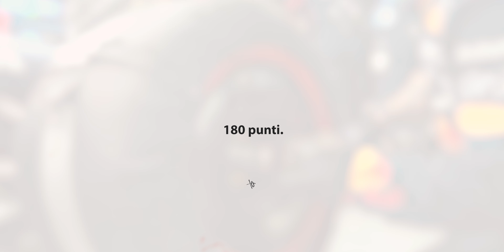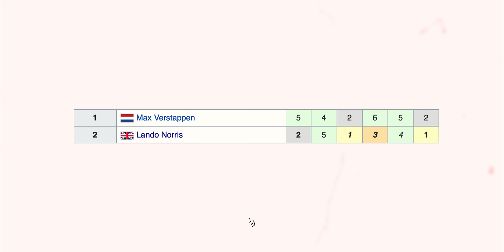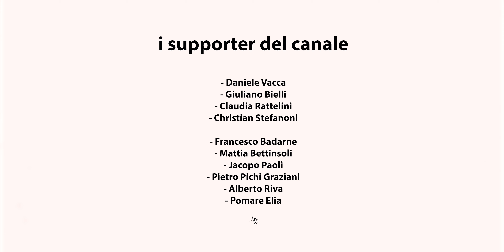Red Bull in crisi: il mondiale piloti può essere salvato?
mi trovi anche su altri SOCIAL 🔴

📸 | attrezzatura video

- uso una Sony ZV-E10
- il mio obiettivo
- il mio secondo obiettivo
- per i vlog

- il mio portatile
- il mio microfono

✎ Informazioni personali:
Nome: Antonio
Cognome: Mazzarella
Nato: Napoli, 30/05/2000